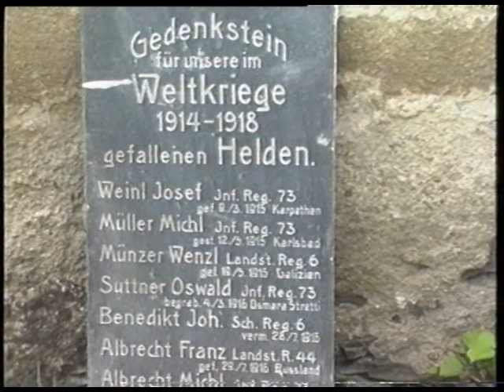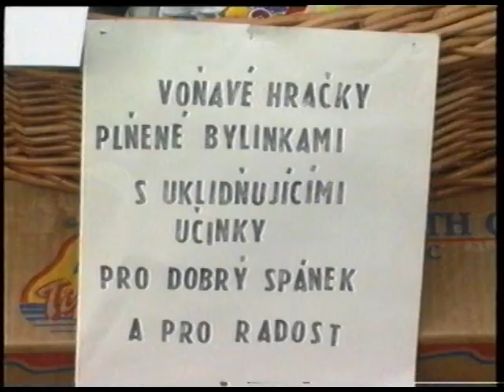OLBRAMOV - VESNICE NA DOŽITÍ